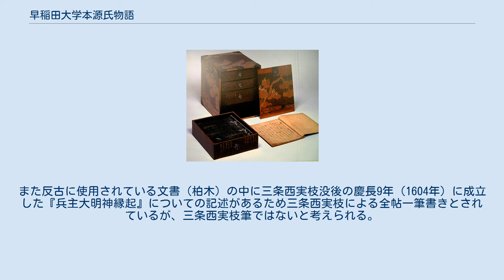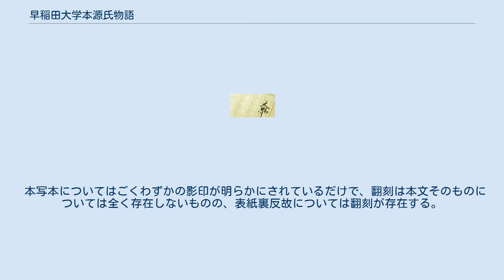早稲田大学本源氏物語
早稲田大学本源氏物語（わせだだいがくほんげんじものがたり）とは、源氏物語の写本。
現在早稲田大学の所蔵であるためこの名称で呼ばれる。
本写本は三条西実枝（実世、実澄、永正8年8月4日（1511年8月27日） - 天正7年1月24日（1579年2月19日））の筆と伝えられていることから「伝三条西実枝筆源氏物語」と呼ばれることもある。
但し後述の理由から三条西実枝の筆ではないと考えられている。
 三条西家旧蔵とされ、現在は早稲田大学図書館に「貴重資料」として所蔵されている。
54帖の揃い本で、綴葉装の表紙には金茶色に桜の花が織り込まれた緞子を使用されており、中央の題箋には金泥をひいた紙を用いられている。
嫁入本の形態を持ち、蒔絵の描かれた豪華な小箪笥に収められているなど全体として非常に美しい作りになっている。
本文は三条西家本系統の青表紙本である。
 本写本を多数の反故を表紙裏に含んでおり、これらの反故は江戸時代初期の写本制作事情を知ることが出来る貴重な資料になっている。
反故の中には本写本の書写と同筆の「源氏物語」の反古が複数含まれていることから、現在附されている表紙は書写と同時に作成されたものであることがわかる。
また反古に使用されている文書（柏木）の中に三条西実枝没後の慶長9年（1604年）に成立した『兵主大明神縁起』についての記述があるため三条西実枝による全帖一筆書きとされているが、三条西実枝筆ではないと考えられる。
 本写本は『校異源氏物語』・『源氏物語大成校異編』や『源氏物語別本集成』といった主要な校本には採用されていない。
 本写本についてはごくわずかの影印が明らかにされているだけで、翻刻は本文そのものについては全く存在しないものの、表紙裏反故については翻刻が存在する。